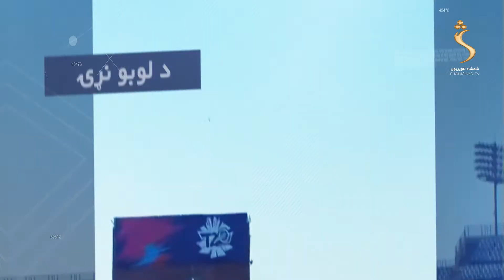د هېواد ۱۷ کلنو فوټبال لوبډلې کفټان علي رضا سره ورزشي مرکه او د ورزش له ډګره وروستي خبرونه - Sports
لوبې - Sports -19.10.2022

The feel of your language is in your entertainment too! Watch your favorite Entertainment and Sport TV show.

Yahsat 52.5E
DVBS2/8PSK
Polarization: Horizontal